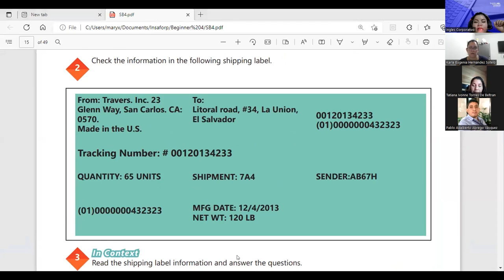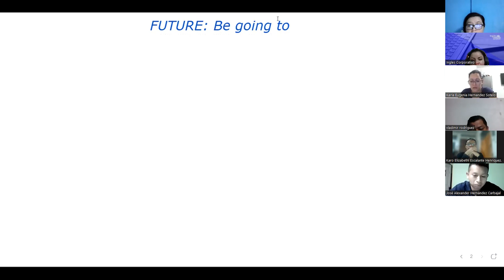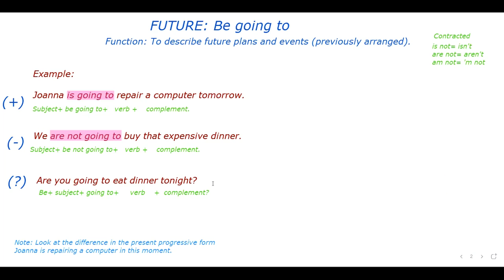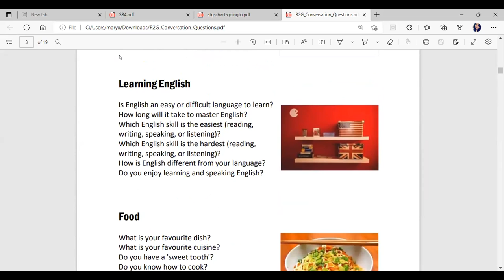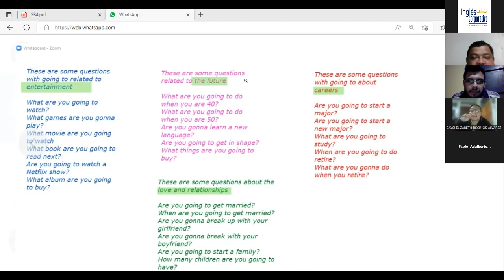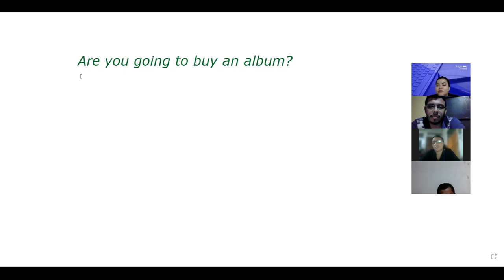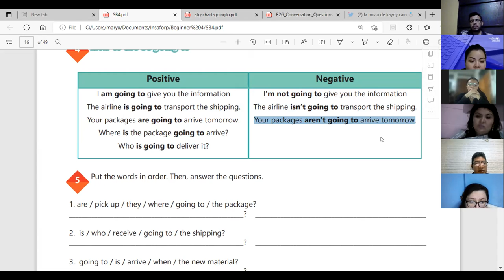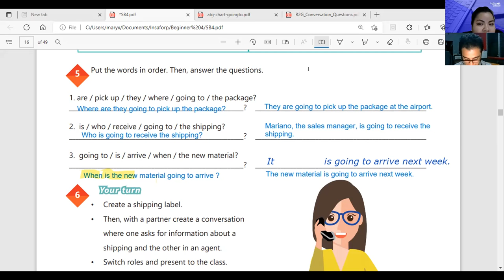Inglés Corporativo-09/27/2022-VOCABULARY AND PRACTICE